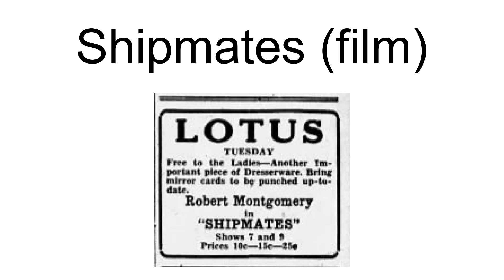Shipmates (Film)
Shipmates is a 1931 American Pre-Code comedy film directed by Harry A. Pollard and written by Louis F. Edelman, Delmer Daves, Raymond L. Schrock, Frank Wead, and Malcolm Stuart Boylan. The film stars Robert Montgomery, Ernest Torrence, Dorothy Jordan, Hobart Bosworth, Cliff Edwards and Gavin Gordon. The film was released on April 25, 1931, by Metro-Goldwyn-Mayer.